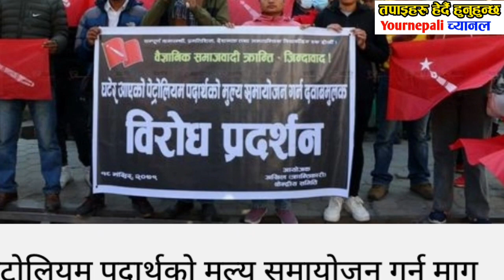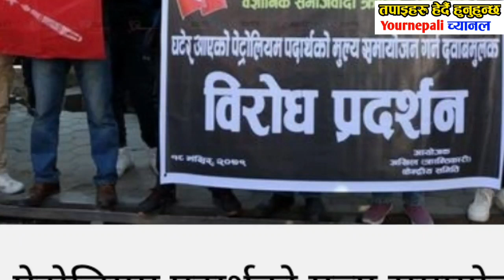छिटो हेर्नुस् Today Nepali khabr update Newa of Nepal, oli prachand,